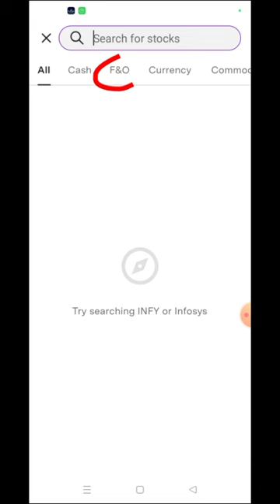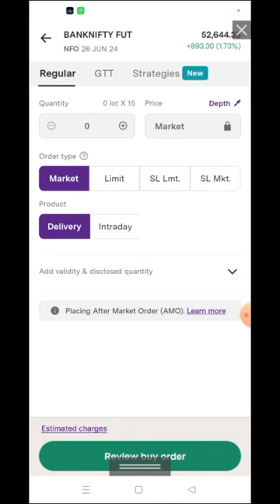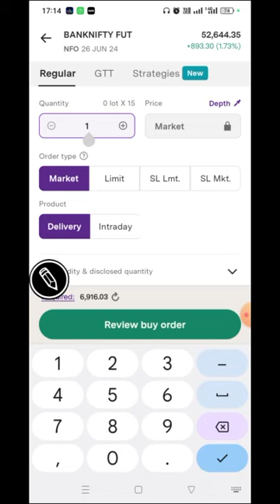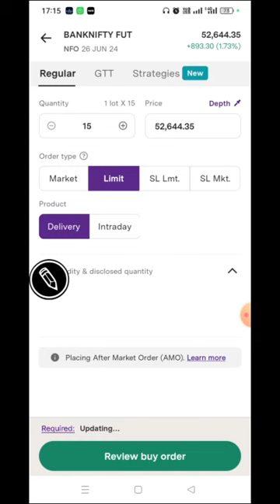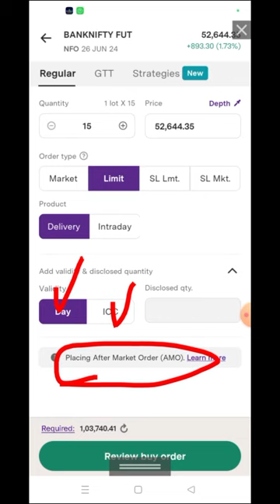Bank Nifty Future Trading in Upstox | Upstox मे Bank Nifty Future Trading कैसे करें